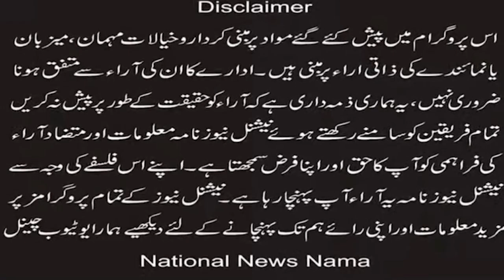''Dutch Member of Parliament promise to be a voice for Christian Girls'' (National News Nama)